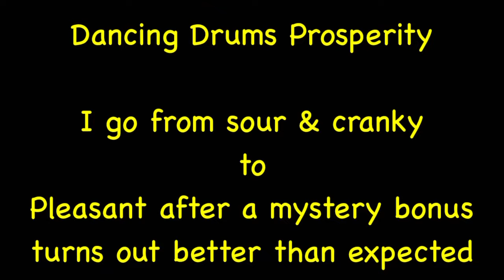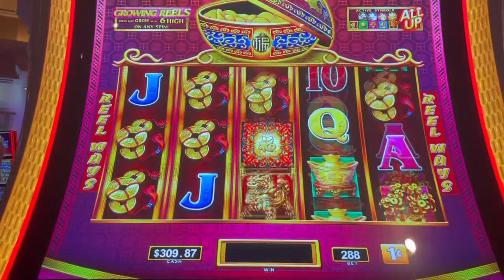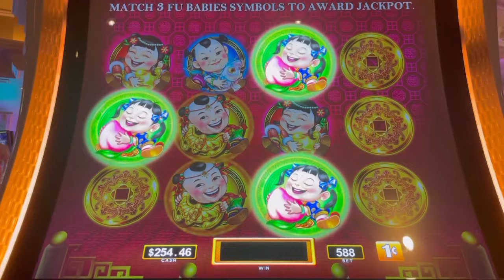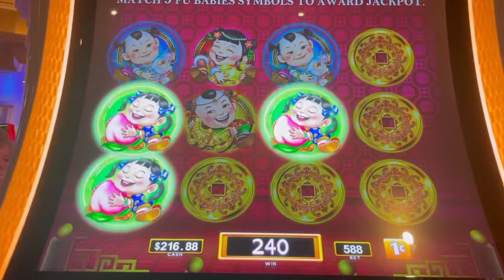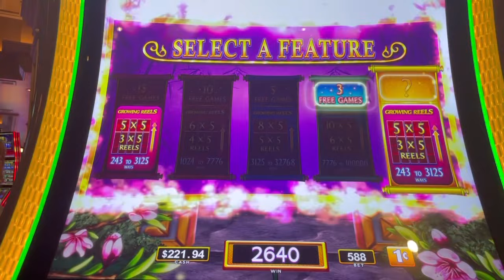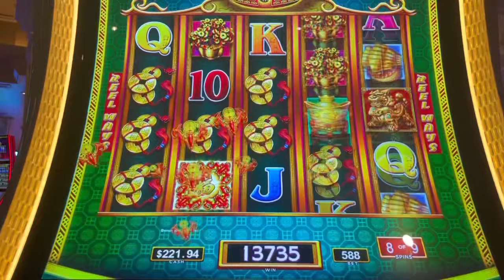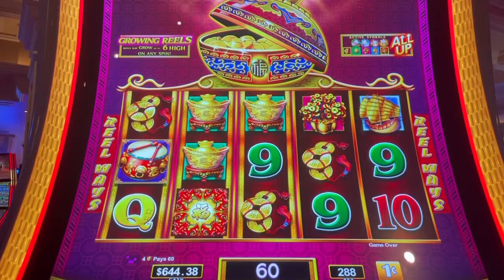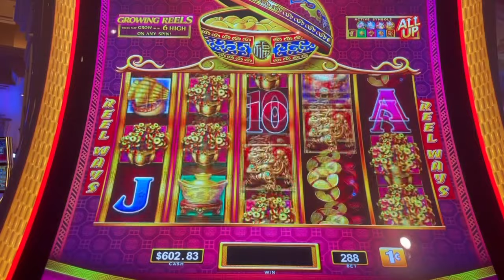Dancing Drums PROSPERITY - because I hate DDE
Love love love this version of DD - hate DDE as everyone knows because I make that clear every chance I get !

This video footage was filmed during my June 2021 trip.